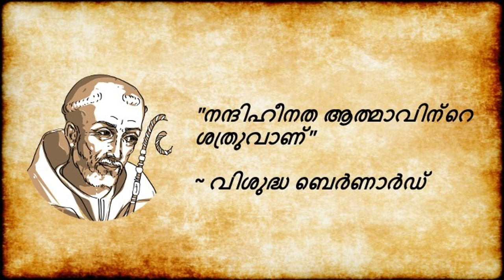വിശുദ്ധ മൊഴികൾ - Vishudha Mozhikal @ Sept 02